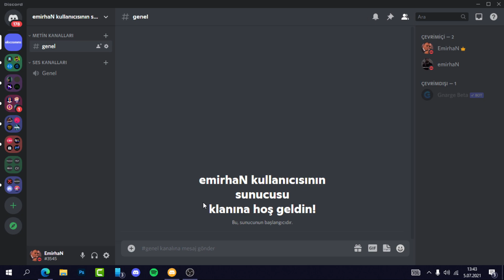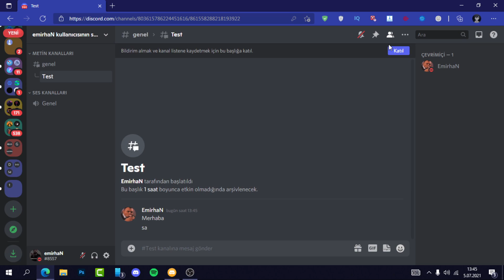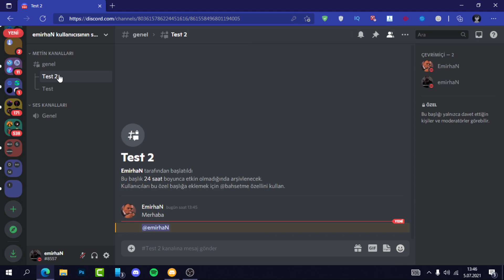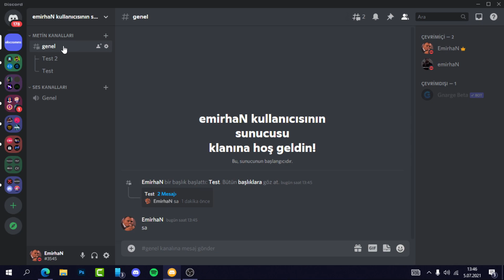DİSCORD THREADS ( BAŞLIK ) NASIL OLUŞTURULUR? - Discord Yeni Güncelleme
Ben Emirhan Saraç kanalımda ağırlıklı olarak Discord eğitim videoları , discord bot yapma, discord bedava nitro, discord yeni güncellemeler, discord sunucu kurma ve discord bot tanıtımları konularına ağırlık vermekteyim.